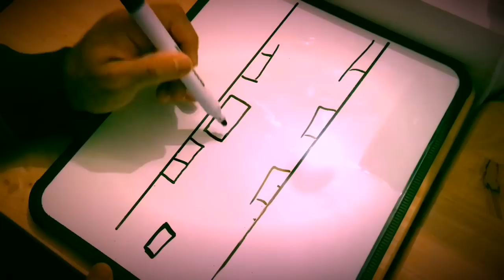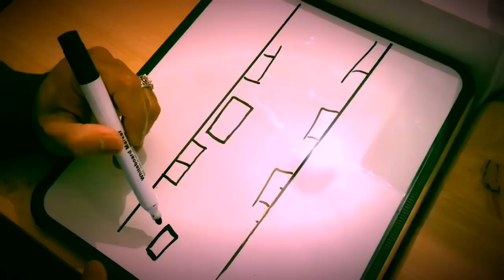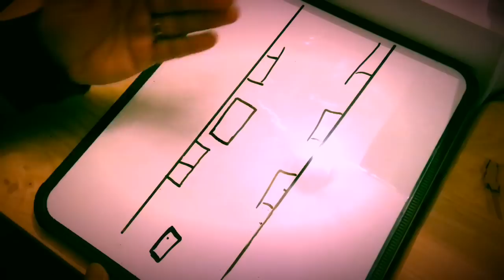Read The Road Well Ahead When Driving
Read The Road Well Ahead When Driving. There are no magic or secret for you to pass the driving test. The only way one can pass the driving test is to drive safely without getting a serious or dangerous fault and one of the best way to train to become a good and safe driver is to “read the road well ahead when driving” and always be ready for unexpected.

Reading the road well ahead, observing everything on the road when driving, assessing what is happening around is a sign of a good driver. To be a good driver you must read the road and always be ready for the unexpected. Anything could happen on the road, you as a driver has a responsivity to read the road and anticipate what is happening on the road, so then you are ready if something were to happen.

The best tips for driving test is to learn to drive safely and the best way to practice when driving is to drive with reading the road well ahead, anticipate and observe. Problems on the road don’t fall from the sky, the problems are there on the road and around. It’s the drivers responsibility to anticipate and read all things around and recognise what could happen. Many times it’s not always your fault that could get you involved in an accident, it could be the faults of others and mistakes of others that could lead to an accident which you can be included.

Roads are used by all, just to name few; pedestrians, cyclists, buses, children and many others, and problems can come from anything. Unless you read the road and anticipate you’re putting yourself in danger of getting involved in accidents.

Always anticipate what could happen; parked cars doors could open and could move out. Cyclists could turn without signalling. Traffic lights on green could change very quickly. Pedestrian could run suddenly to cross the road and the list goes on.

"Read The Road Well Ahead When Driving" is the key to be a good and safe and responsible driver!

Flat Shoes For Womens - Best For Driving

Men's Shoes - Best For Driving

Car Seat - Extra Height Booster

Sunglasses Men/Women - Preventing Glare - Fit over Prescription Eyeglasses

Men/Women Polarised Wrap Fit-Over Prescription Glasses

60 Minutes Young Driver Lessons Gift Voucher for ages 10-17

Sat Nav TomTom - 5 Inch

Sat Nav TomTom - 6 Inch

Sat Nav TomTom Car GO Premium

The Official DVSA Highway Code

Keep Calm I'm Learning to Drive Mug Gift

Driving Lesson Ceramic Money Box

Driving Tests Success All Tests DVD

The Official DVSA Theory Test For Car Drivers

Dash Camera Dash Cam 1080P Full HD Car Driving Recorder

Car Mount Non Slip Holder

Blind Spot Mirrors For Cars

Blind Spots Mirrors - 2 Packs

Interior Rear View Mirror

The videos I share on the Channel are to help learners learn to drive and to pass the driving test. It’s by no means to replace driving lessons with a driving instructor. The Laws and rules on driving may be different in your Country, and the makers and producers of these videos on the Channel are not responsible for your actions. It’s your responsibility to make sure you drive safely and within the law. Driving TV is not liable for anyone failing the driving test because of the information shared in the videos of the Channel.

Thank you for visiting our Channel and thank you so much for supporting the Channel. We wish you all the best learning and passing the test.